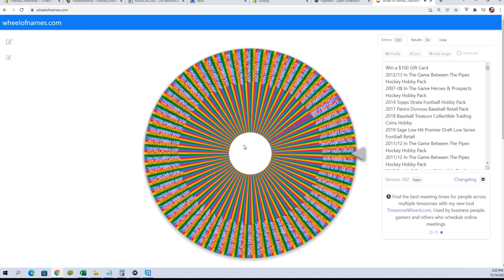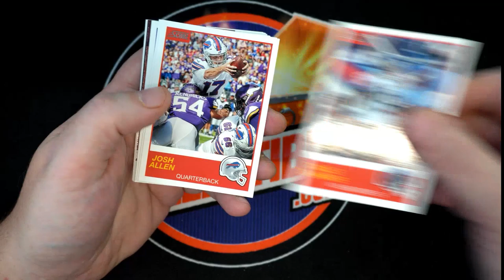Wheel Spin and Pack opening for JC A